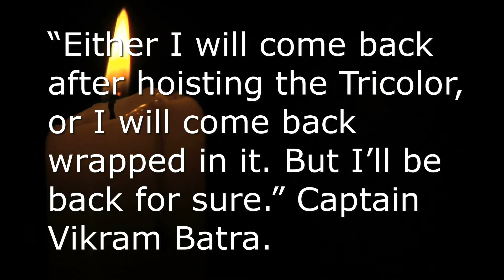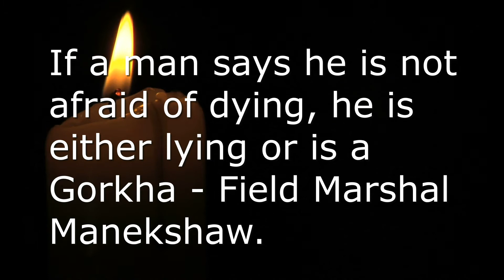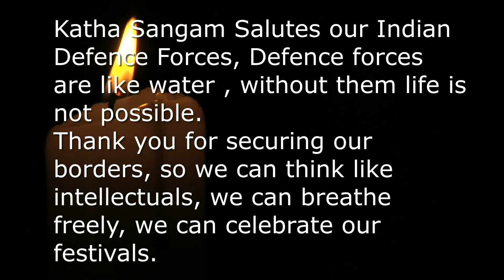10 Motivational quotes - Indian Army | Inspirational | Tribute | Katha Sangam